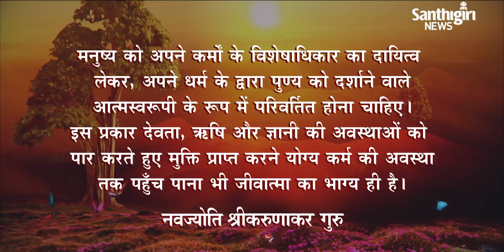Today’s Guruvani - Hindi | 04 - 09 - 2021